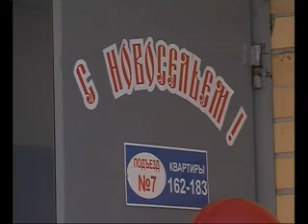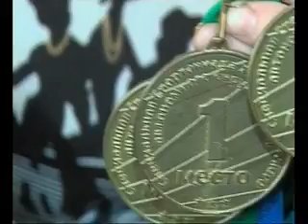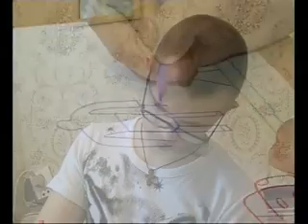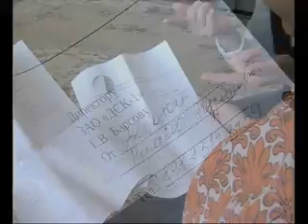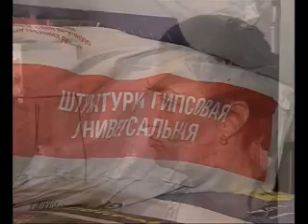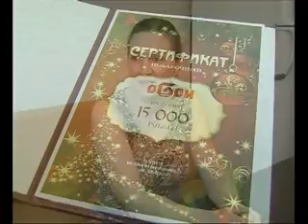В центре событий. 21.03.13.16+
Вечерний выпуск новостей. Ведущая Дарья Давыдова.
В выпуске:
- Порядок в городе навести не удалось. Депутаты отклонили новый план благоустройства муниципалитета.
- Корона Российской Империи в Сургуте. В город привезли уникальную реплику символа монархии.
- Студенческое дерби. Баскетболисты "Университета-Югры" провели матч с клубом "Планета-Университет".